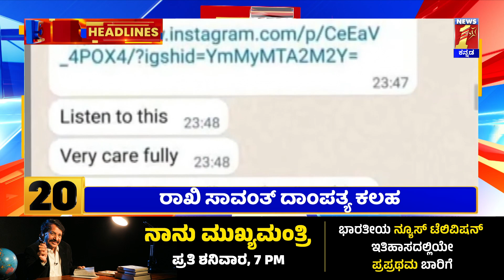News Headlines 5 Minutes 21 Headlines | 10-03-2023